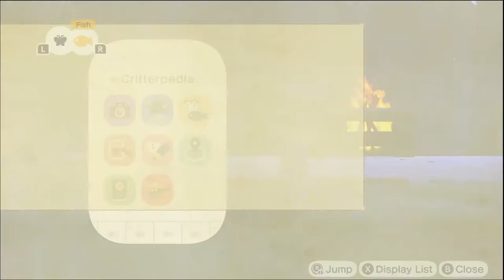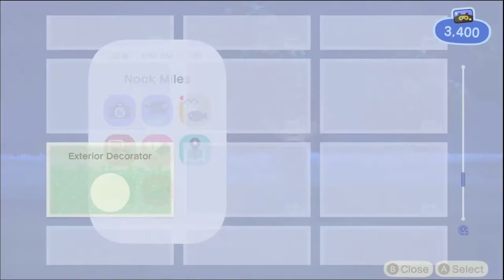UNBREAKABLE SENTAI PLAYS | Animal Crossing: New Horizons EP. 05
Continued R&R on a deserted island!